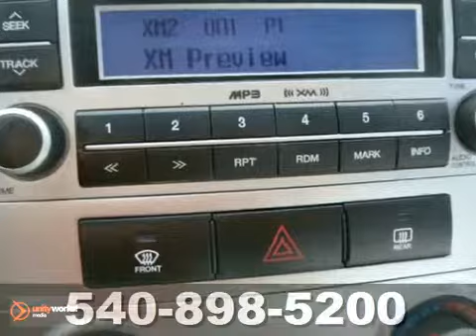2008 Hyundai Santa Fe HCH430627A in Richmond VA - SOLD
SOLD - If you are looking for real value on a great used car, Pohanka Nissan Hyundai Fredericksburg-VA invites you to call and make an appointment to view this 2008 Hyundai Santa Fe, stock# HCH430627A. We are conveniently located near Richmond VA Fredericksburg, VA and known for our great selection, reliability and quality. Call to take a look at this 2008 Hyundai Santa Fe today.

5200 Jefferson Davis Hwy
Richmond VA Fredericksburg VA, 22408

With so many places to select from for your automotive needs in the Richmond and Fredericksburg VA area, we don't take it lightly that you chose to do business with Pohanka. When you purchase from Pohanka Fredericksburg, serving Richmond, Stafford, and Fredericksburg VA, we view this time as the beginning of a long lasting relationship between us!

We offer a rich inventory of quality used Hyundai and Nissan vehicles and other makes and models. We know you are looking for the best price on your next Hyundai or Nissan vehicle, which is why we update our Hyundai and Nissan internet specials frequently.